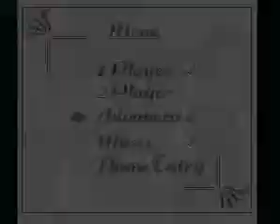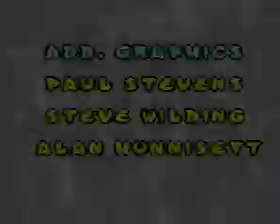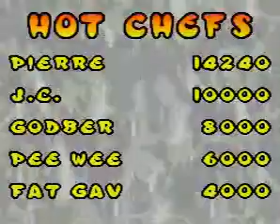TAS Out to Lunch SNES in 15:42 by Nitsuja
Tool-Assisted
Played in 15:42.8 by JSP (aka. Nitsuja).